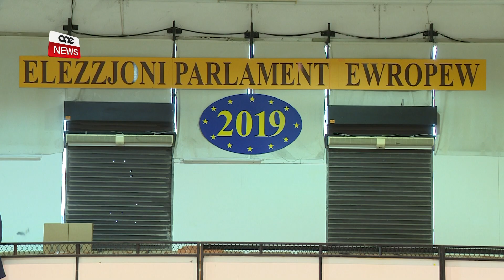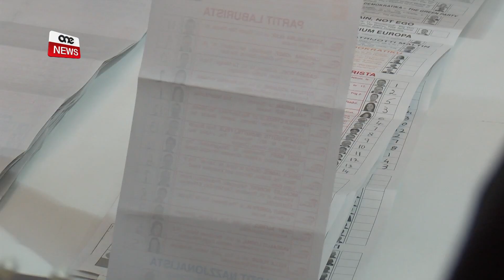MAĠĠORANZA LABURISTA TA’ 54.29%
This video is about FINAL_RESULT 1